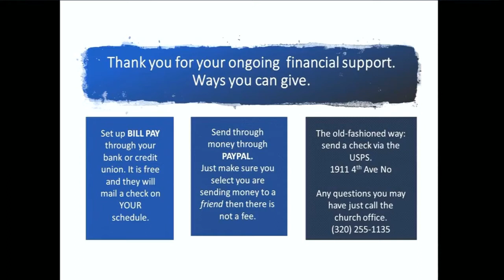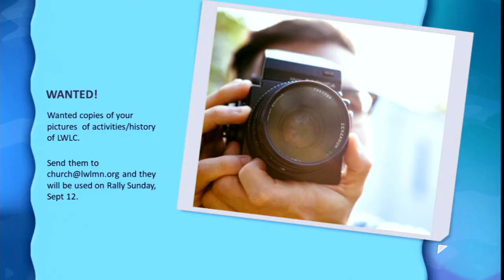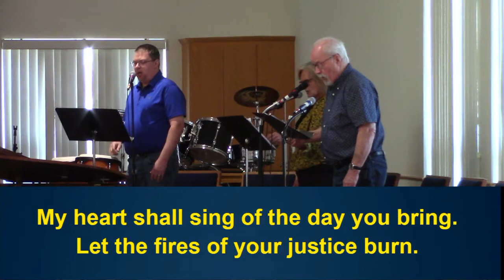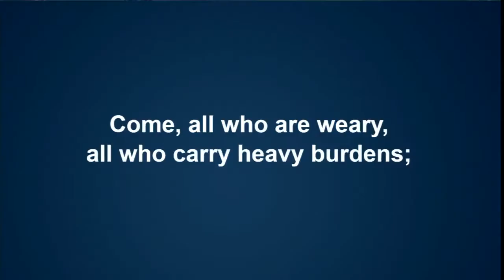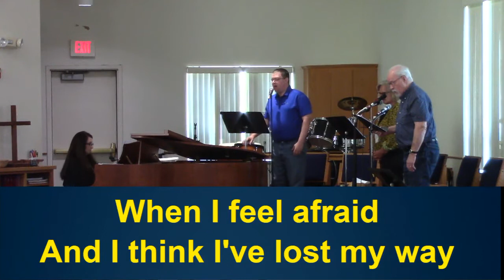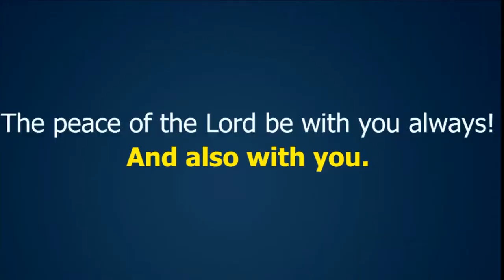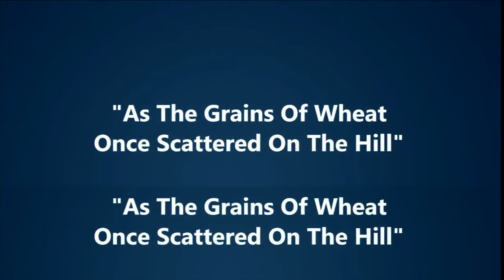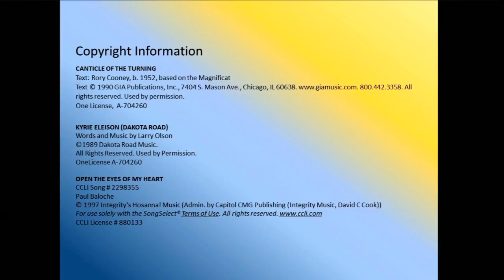Worship Service for August 22, 2021